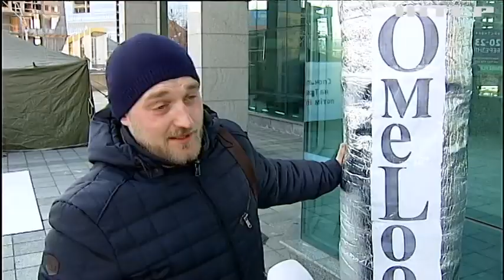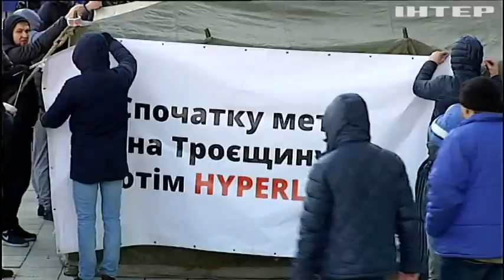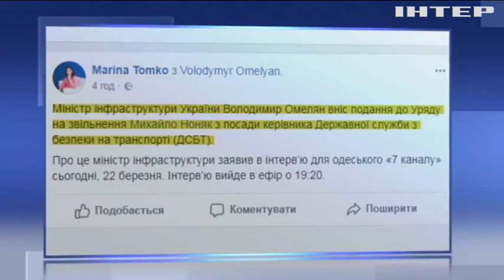Второй день пикетов: что требуют автоперевозчики?